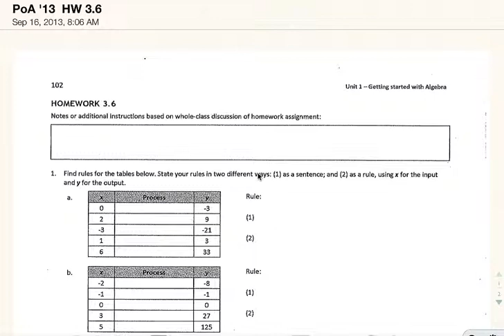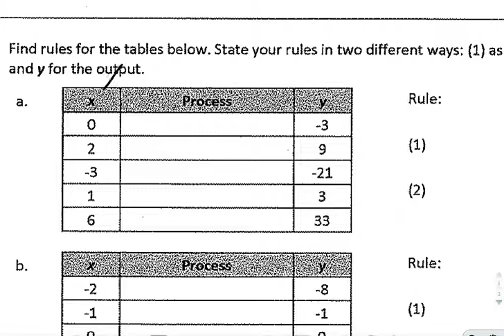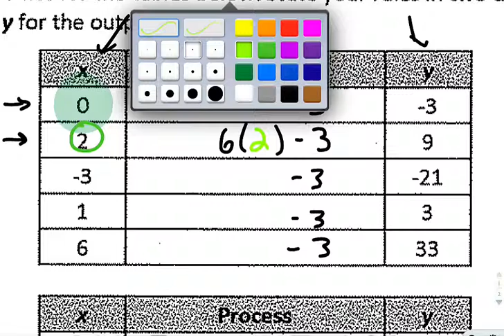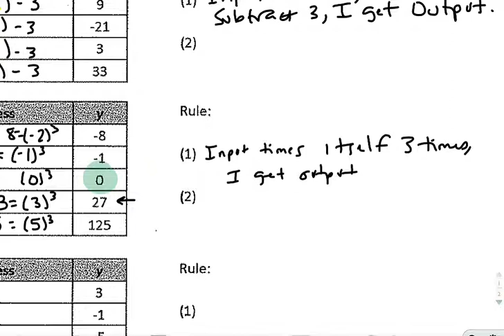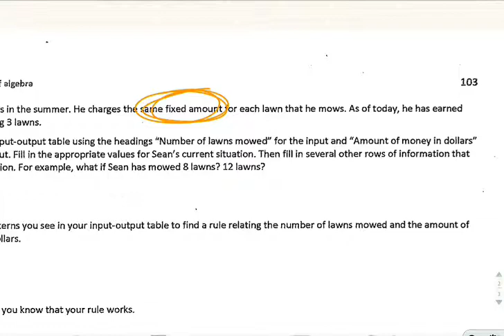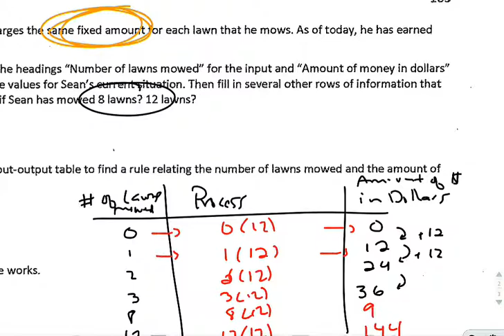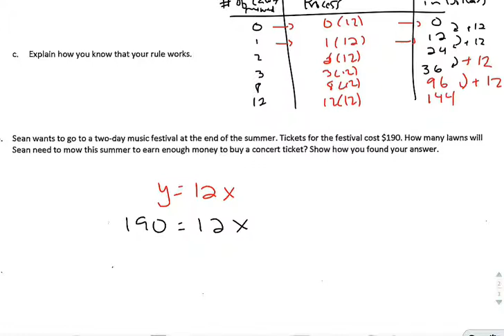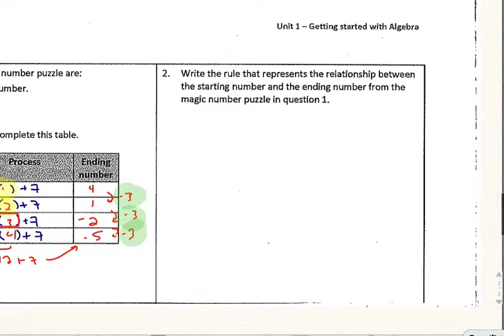PoA '13 || HW 3 6 Mod